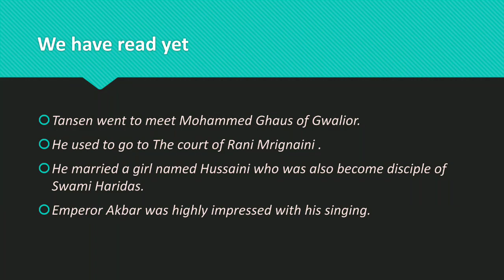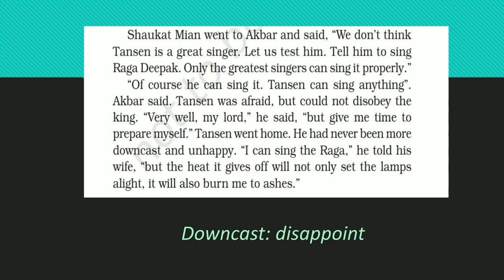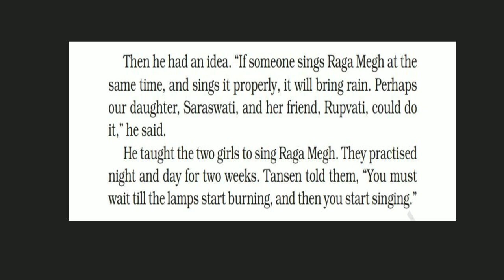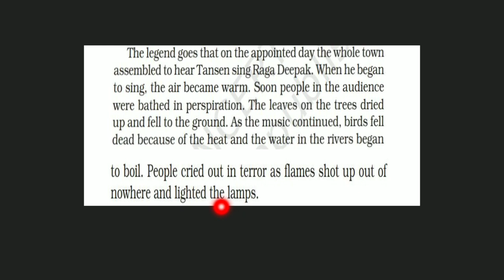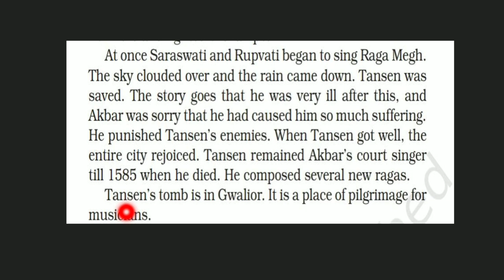Tansen - Part 3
Detail explanation of lesson 5 Tansen from NCERT English Book A PACT WITH SUN of class 6.